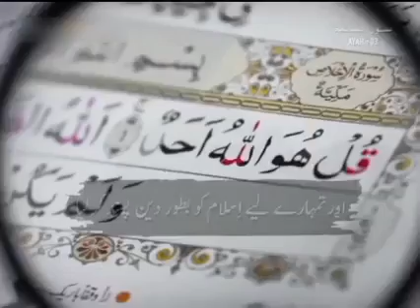Quran Recitation with Urdu / Hindi / English Translation | deen(4)